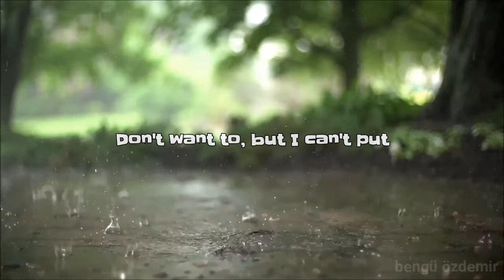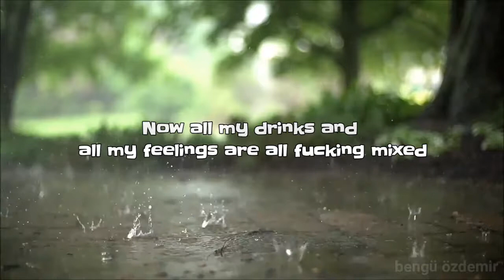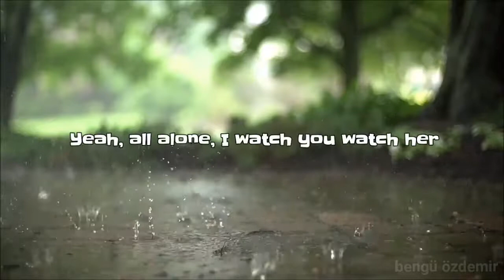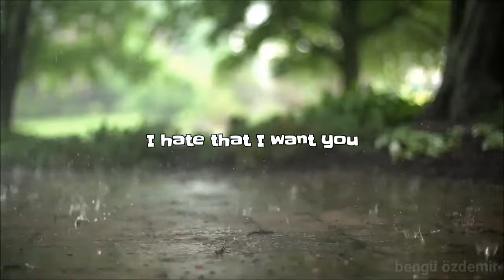Gnash-I Hate U,I Love U Lyrics(ft.Olivia O'Brien)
Hey!